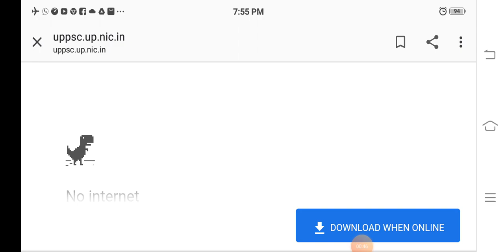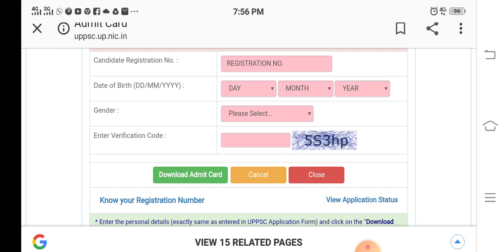By Dr Neelam